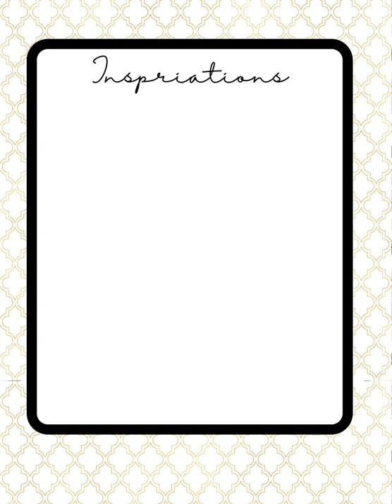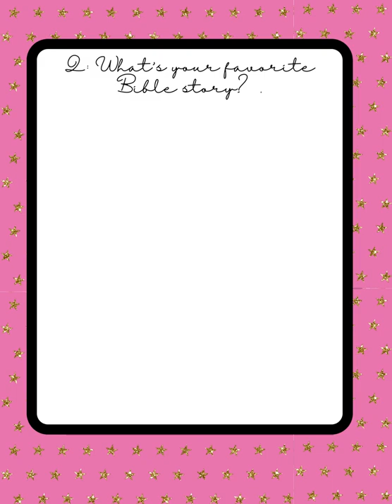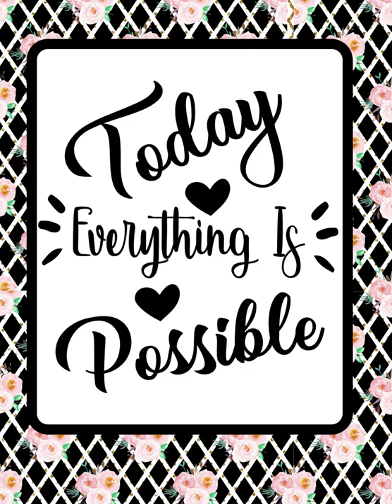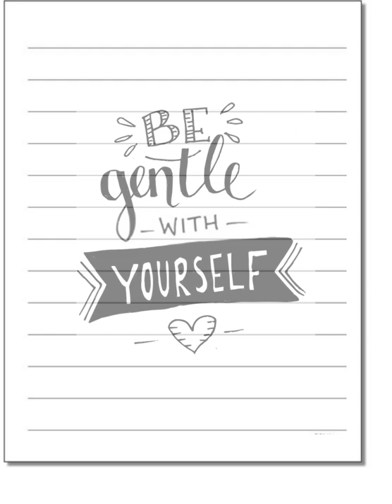Life is Beautiful Gratitude Planner Flip Through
100 + pages of journal prompts, quotes, reminders and more, to really focus in on what you're most grateful for!